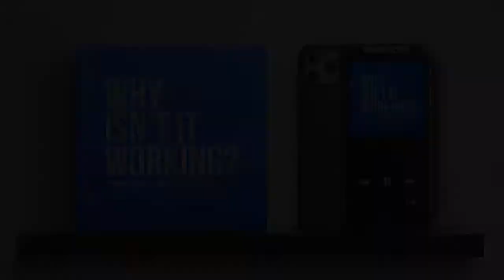Why Isn't It Working #007 - Cameron Wall From RainCheck Talks About Retail Open Commerce Platforms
This is an episode of “Why Isn't It Working - Business & Tech Podcast” with hosts Karl Wood, Michael Hamilton and guests.

Today’s guest is Cameron Wall. Co-founder of RainCheck which is a retail based open commerce platform and has founded six tech start-ups since 1995.

In this conversation we discuss the retail in-store digital experience, the future trends in open commerce platforms, Australian vs US payment systems, Cameron's management background, blockchain and much more.

Why Isn't It Working - Business & Tech Podcast details:

Join Karl Wood & Michael Hamilton to discuss all things business and technology. The guys will bring you stories from the business side of tech.

With over 30 years of combined experience with strategic business & IT delivery. Karl and Michael will bring their true insights into IT and how they can help with your business.